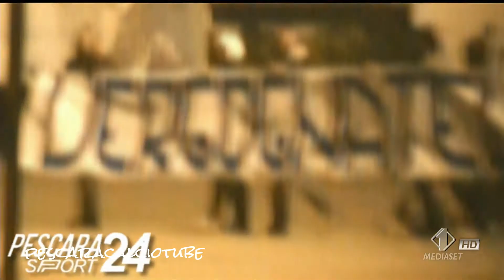Pescara, contestazione a dirigenza e squadra 12-12-2016